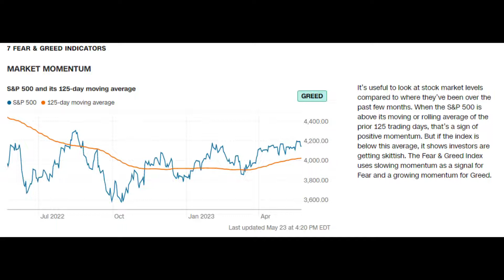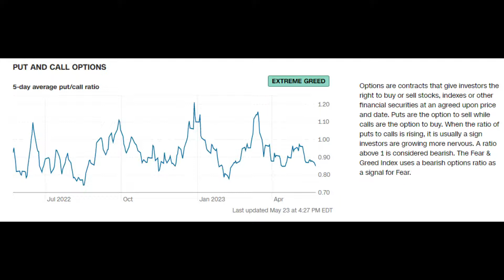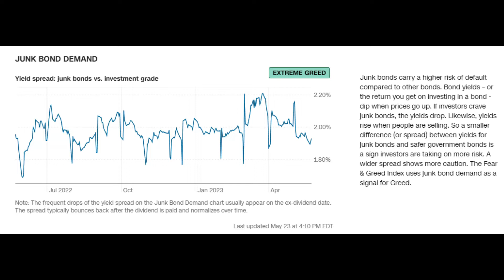Understanding the Fear & Greed Index: Insights into Market Sentiment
Follow on Twitter @MacroExaminer for more!

"Welcome back to Macro Examiner, your source for comprehensive macroeconomic and financial analysis. In today's video, we'll explore the Fear and Greed Index, a popular indicator reflecting investor sentiment in the market. Join us as we dive into the index itself and its key components."

"The Fear and Greed Index is a powerful tool for gauging investor emotions and sentiments. Fear and greed are primal emotions that significantly impact investor behavior. When fear dominates, investors become cautious, seeking safety and protection for their investments. This can lead to selling pressure, driving down stock prices and increasing market volatility. On the other hand, when greed takes hold, investors become optimistic and willing to take risks, driving up prices and fueling market momentum. By tracking the Fear and Greed Index, we can identify potential turning points in the market, recognize periods of excessive optimism or pessimism, and adjust our strategies accordingly."

"Before delving into the components of the Fear and Greed Index, let's understand its calculation and historical significance. The index aggregates various indicators to provide a comprehensive view of investor sentiment. It has been a reliable tool over the years, helping investors navigate uncertain market conditions and make informed decisions."

"The first component is Market Momentum, currently indicating greed. It measures the speed and intensity of market movements. Greed suggests investors are optimistic and confident, driving the market with upward momentum. Excessive greed, however, can signal potential overvaluation and a higher risk of market corrections."

"Moving on to Stock Price Strength, we observe a neutral reading. It reflects the overall strength and direction of price movements. A neutral reading suggests a balanced sentiment, with no significant bias towards fear or greed. Investors may be taking a cautious approach in such a market."

"The third component, Stock Price Breadth, currently reflects fear. It examines the participation and breadth of stocks in the market. Fear indicates a limited number of stocks participating in upward movements, suggesting a lack of widespread investor confidence. This may indicate potential market weakness and caution among investors."

"The Put/Call Ratio component shows extreme greed in the market. It measures the sentiment of options traders and their hedging strategies. Extreme greed suggests a strong bullish sentiment and an appetite for potential price increases. However, caution is advised during periods of extreme greed, as it can indicate a crowded trade and potential risks of market reversals."

"Market Volatility is currently in a neutral range. It measures uncertainty and turbulence in the market. A neutral reading suggests investors are not experiencing significant fear or greed regarding market volatility. However, close monitoring is essential, as volatility can quickly shift sentiment and impact market dynamics."

"Safe Haven Demand indicates extreme greed. It measures the appetite for risky assets like stocks over safer assets like government bonds. Extreme greed suggests investors are seeking out riskier assets rather than lower risk bonds, and thus the outperformance in stocks."

"Lastly, Junk Bond Demand shows extreme greed. It reflects investor appetite for higher-risk, high-yield bonds. Extreme greed suggests investors are willing to take on more risk for potentially higher returns, indicating a higher level of confidence and optimism in the market."

"By analyzing these components, the Fear and Greed Index provides valuable insights into investor sentiment and market conditions. It's important to exercise caution, conduct further analysis, and consider other factors when making investment decisions. Remember, the index is a reflection of prevailing emotions and sentiments.